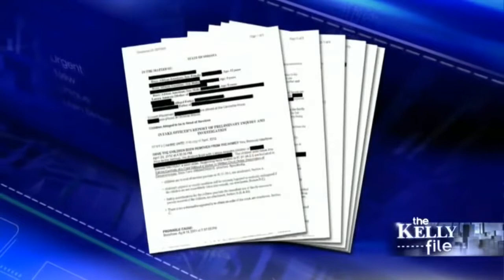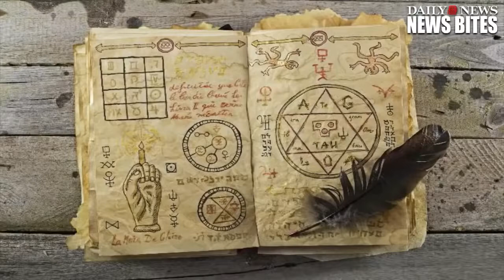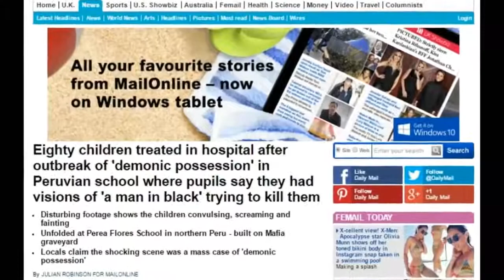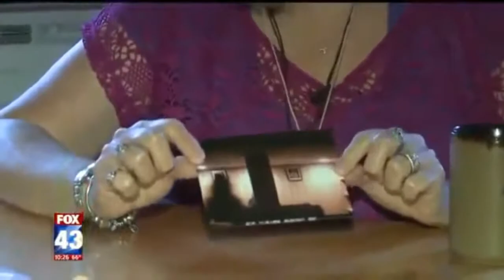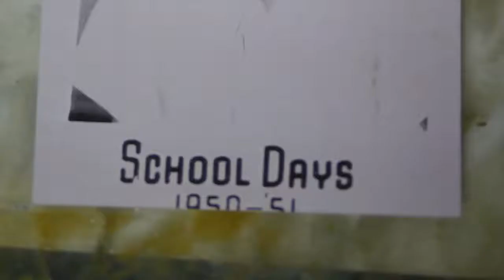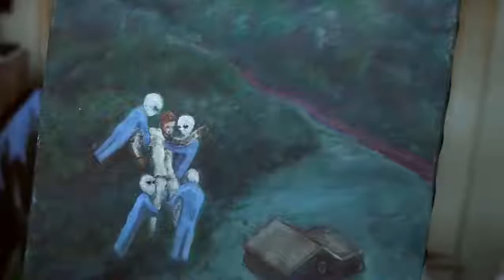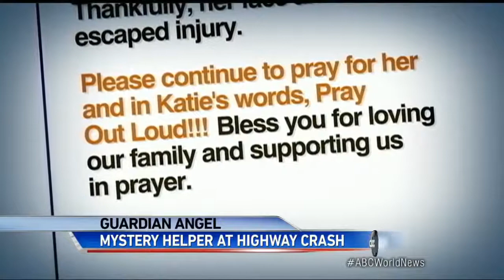Demons Caught on Camera - Proof We are NOT Alone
here we show you some proof... this topic is now on tv all over the US